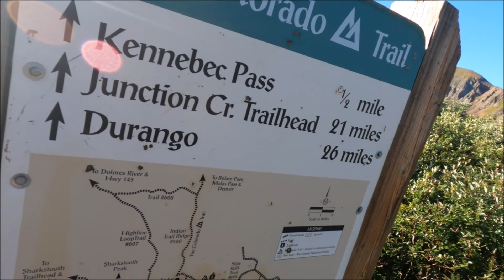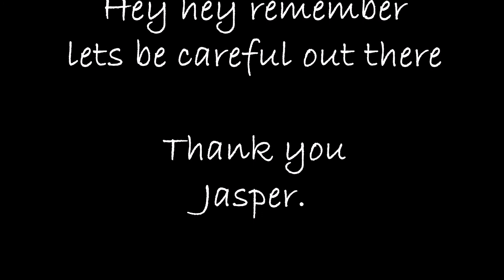Colorado trail Thru hike Day #33.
Last full day on trail, Day #33